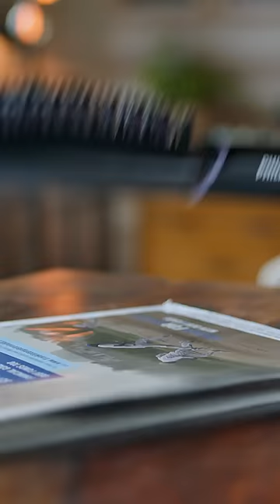Philips Heated Straightening Brush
Get healthy looking, frizz- free hair with Philips Heated Straightening Brush.